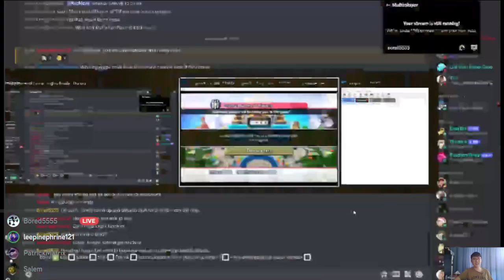3D Game with a 3D Map! | Fortune Street (Wii) | Good Egg Galaxy R1 Episode #1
Have fun wrapping your mind around this board!

Co-comm:
Salemthecat
PatrickMatrixthe2nd